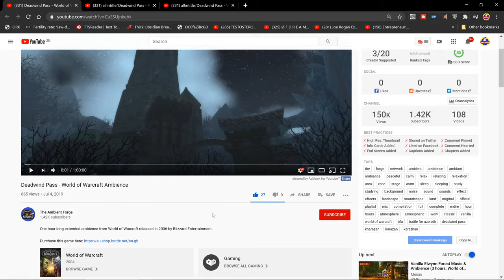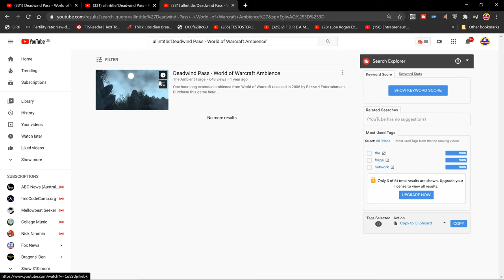How to tell if YouTube Video is Creative Commons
Creative Commons licences give a standard way for content creators to grant someone else permission to use their work. YouTube allows creators to mark their videos with a Creative Commons CC BY licence. Other creators get to reuse your work subject to the terms of the licence.